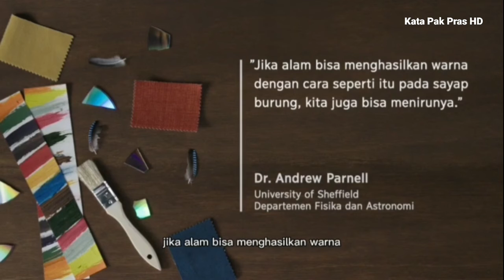SUBHAANALLOH ! KEAJAIBAN WARNA PADA BULU BURUNG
APAKAH INI DIRANCANG?

Warna Burung yang Tidak Pernah Pudar

Banyak warna cat dan baju bisa pudar setelah beberapa lama. Tapi, kenapa warna bulu pada banyak burung bisa tetap terang dan cerah?